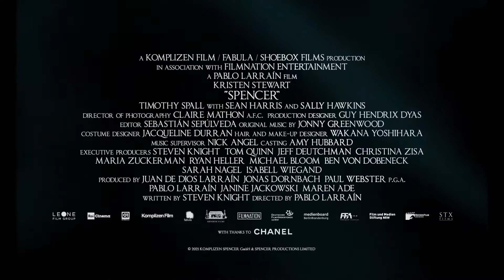Spencer - 2021 - Trailer ITA del film su Lady D con Kristen Stewart